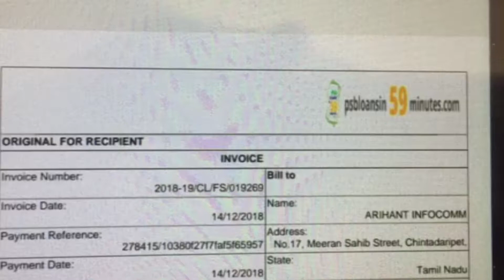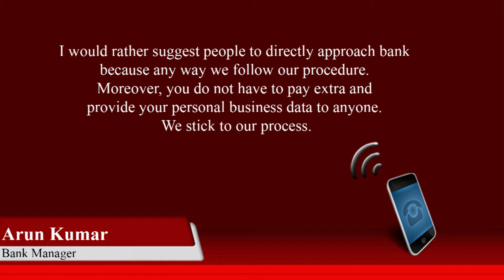people’s personal data and payments go at stake - MSME loan link with PSB59Minutes.com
Putting people’s personal data and money at stake, PSB loan in 59 Minutes is connected to the official GST website that promises to provide MSME loans with a payment of 1000 with tax of 180 rs and personal details within 59 minutes.

 People who have availed this facility say  that they got the confirmation messages but any information i about processing of the loan